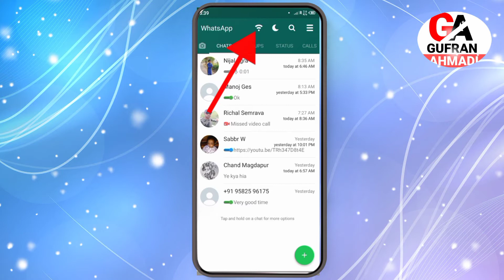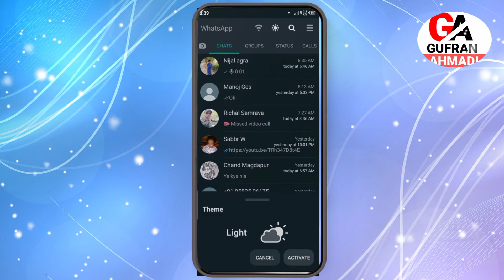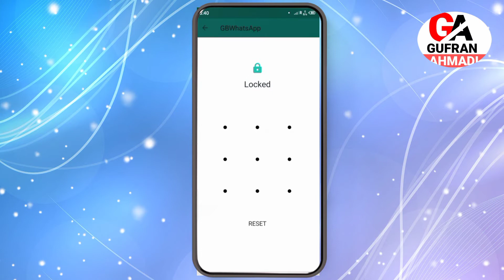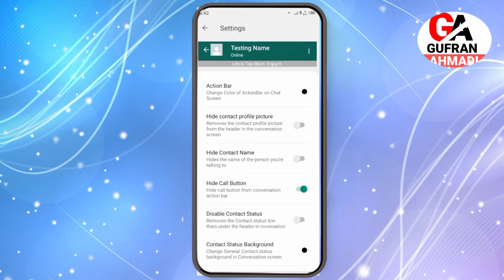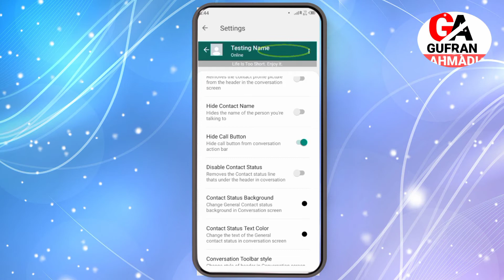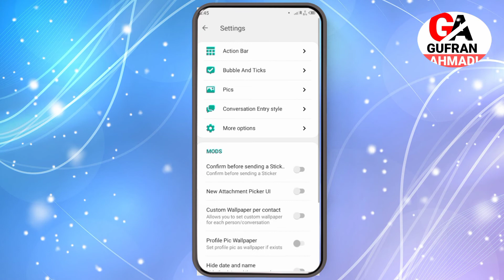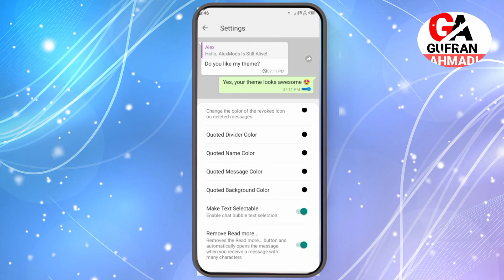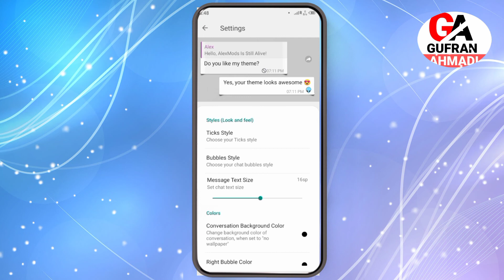Gb Whatsapp Settings In हिंदी 🔑Gb Whatsapp Setting New⚙️GbWhatsapp Setting AntiDelete Whatsapp Hack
Gb Whatsapp Settings In हिंदी 🔑Gb Whatsapp Setting New⚙️GbWhatsapp Setting AntiDelete

gb whatsapp setting online hote hue bhi offline kaise dikhe,

gb whatsapp settings 2020,
gb